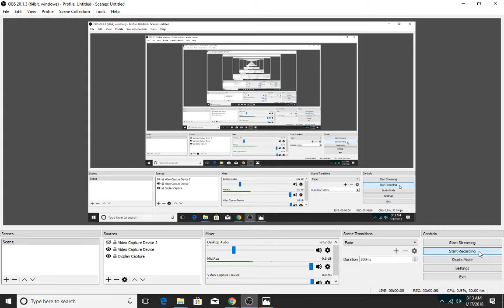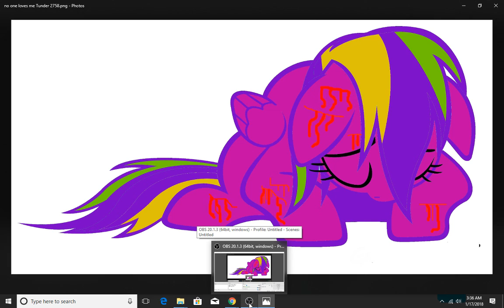YouTube is being cruel to it's creators again please help the Future of this website